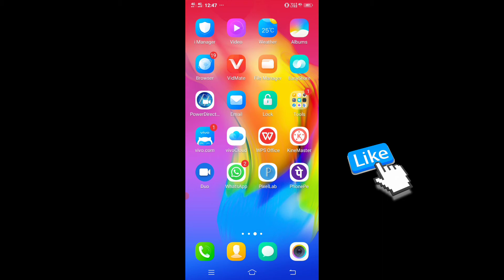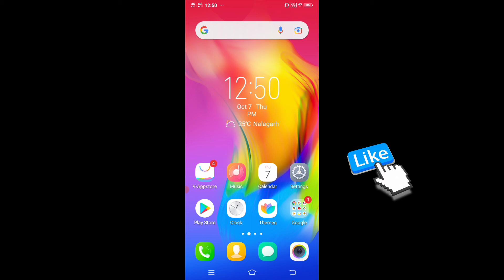yt studio analytics problem | yt studio analytics show nahi ho raha | yr studio problem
yt studio analytics problem
yt studio mein analytics show nahi ho raha
yt studio analytics show nahi ho raha hai
yt studio analytics show nahi ho raha
yt studio problem
yt studio problem solved
yt studio